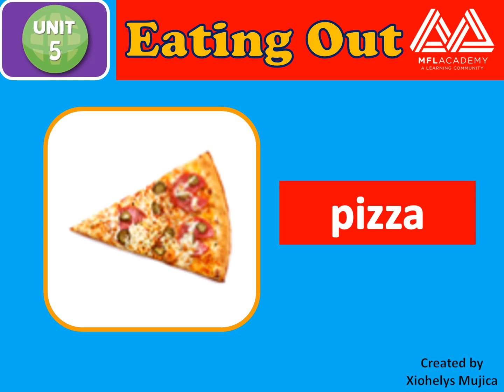3 BF3 U5 Vocabulary part 3